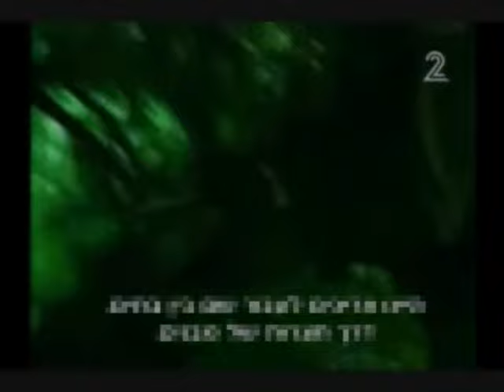Israel Defense Forces - No Easy Way Out